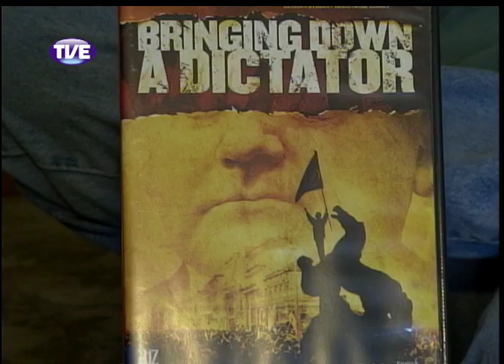Jornal da TVE 2 Edição 14/10/13 Bloco 3